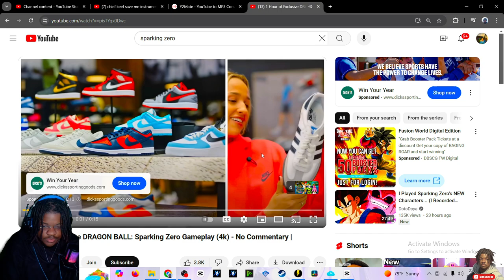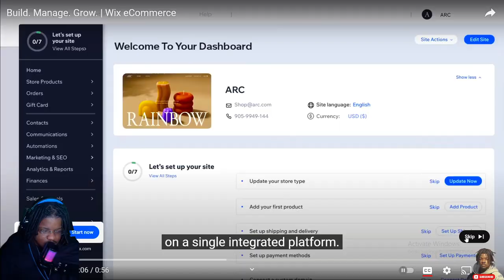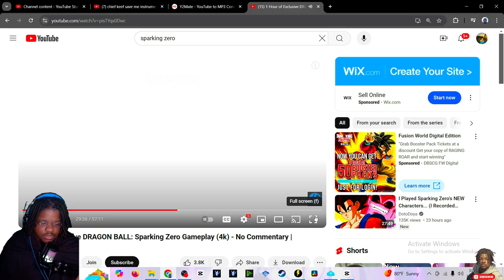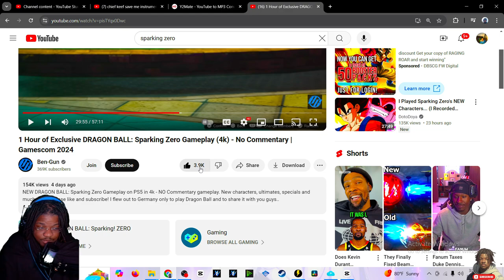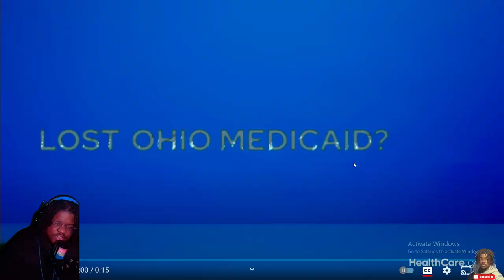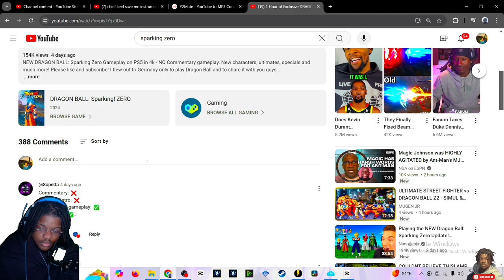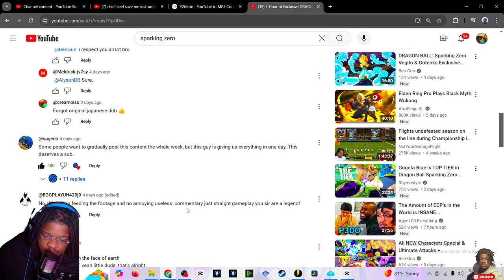I'M MAINING KID BUU in DRAGON BALL SPARKING ZERO